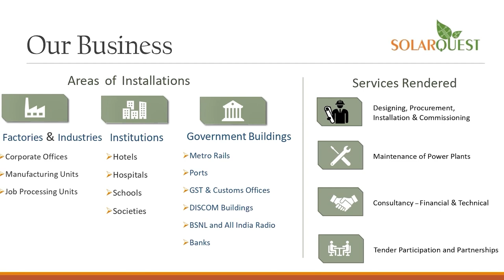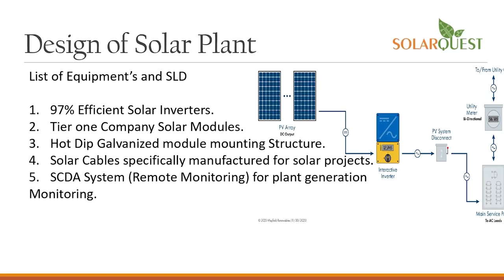anchorpriya बंगाल गवर्नर पर सेक्शुअल हैरेसमेंट का दूसरा केस